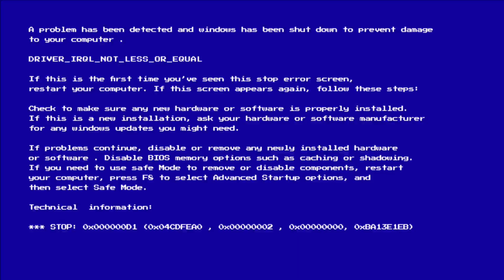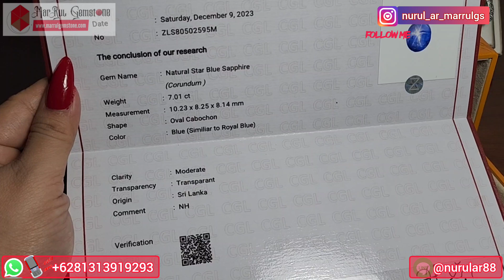Similar Royal Blue sapphire star srilanka 7ct Ring silver micro setting custom Berkualitas Bagus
Batumulia/permata ini bagus ya,detail saya jelaskan di video Youtube ini,tonton sampe akhir,harga juga saya kasih tau di videonya.